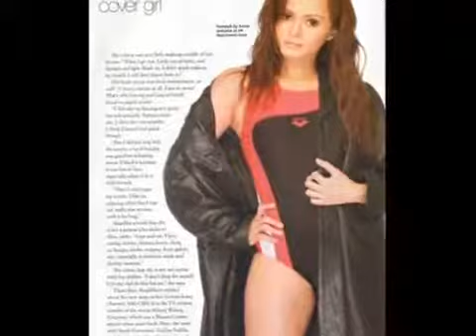JP Pinay hot mom Angelika Dela Cruz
Entertaient